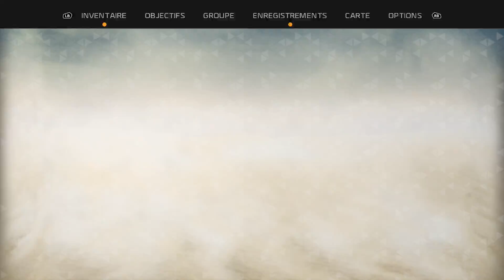[FR] #16 Let's play ReCore Definitive Edition - Et ça Continue...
Salut tout le monde, cette fois on se retrouve pour un épisode du let's play ReCore Definitive Edition ! ^^